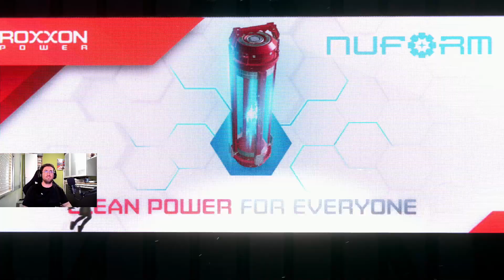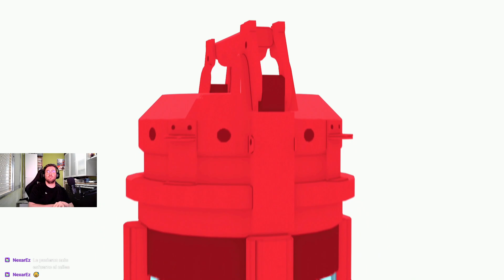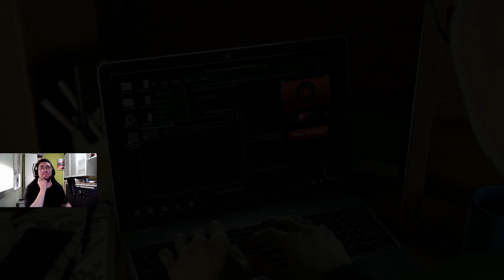PS5 | Marvel´s Spider-Man Miles Morales | #01 | Le llego la hora de brillar